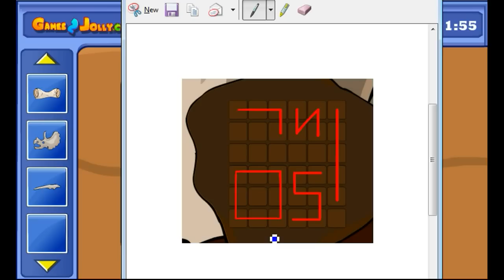Save The Last Dino Egg Walkthrough - Games2Jolly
Games2Jolly - Save The Last Dino Egg is a point and click escape game developed by Games2Jolly Team. We know that you are a great fan of Escape games but that doesn’t mean you should not like puzzles. So here we present you Save The Last Dino Egg . A cocktail with an essence of both Puzzles and Escape tricks. Good luck and have a fun!!!